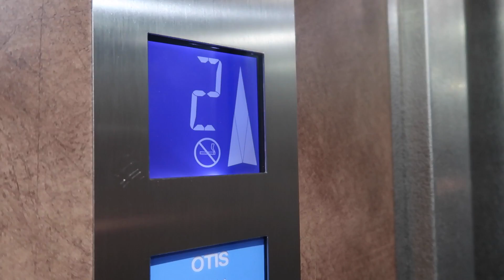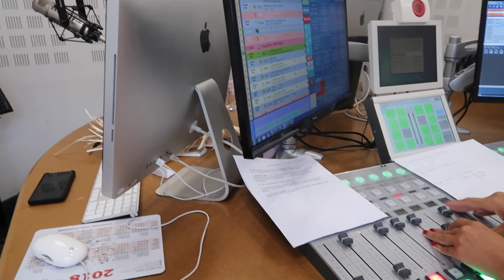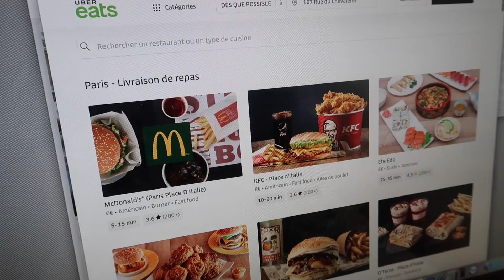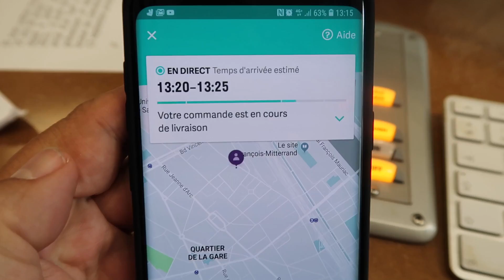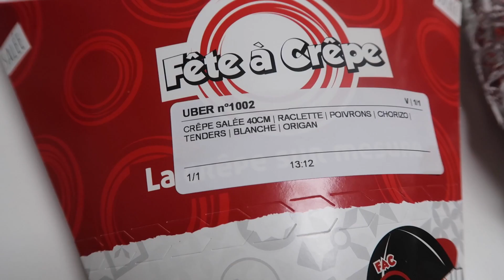Les ABONNES décident ce qu'on MANGE :TACOS? PIZZA?GRILLED CHEESE ? - VLOG #659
Aujourd'hui, on démarre le vlog avec Hémelyne et Ludo sans savoir ce que nous allons manger car on a laissé les abonnés prendre le pouvoir via Instagram (@florianonair).

Alors, du fat ou du light? Des burgers, des pâtes, des tacos, des pizzas, un grille cheese, un kebab???

L'Insta de Sekta : @sekta_officiel